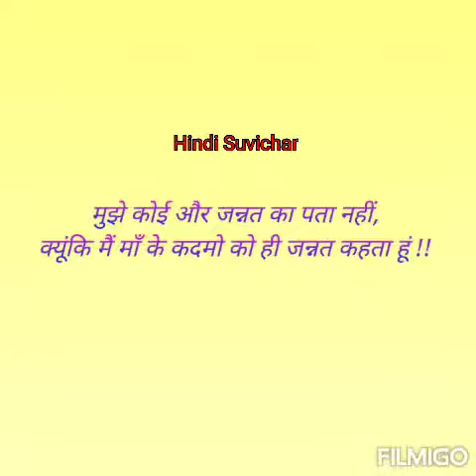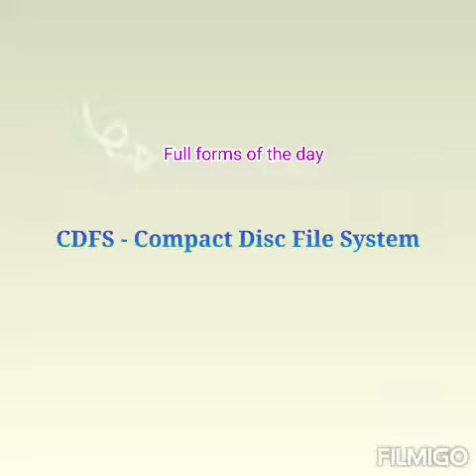Useful Knowledge -(13)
1. Useful Knowledge
2. Hindi Suvichar for your life motivation.
3. Word of the day for improve your english         vocabulary.
4. Question of the day for growing your Knowledge.
5. Full forms of the day for growing your g.k.